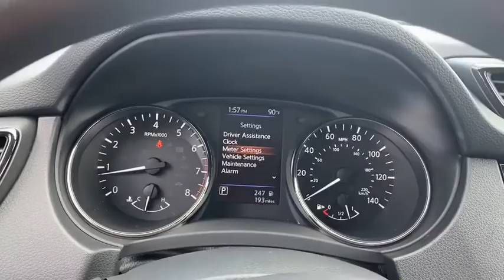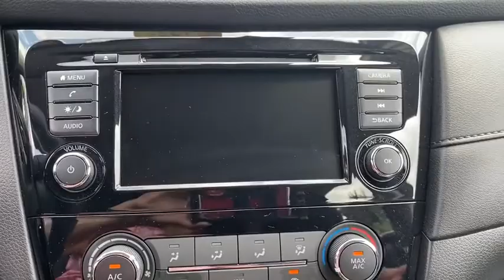2020 Nissan Rogue Langhorne, Bensalem, Philadelphia, Southampton, Huntingdon Valley, PA P21385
Magnetic Black Pearl Used 2020 Nissan Rogue available in Feasterville, Pennsylvania at Colonial Nissan. Servicing the Langhorne, Bensalem, Philadelphia, Southampton, Huntingdon Valley, PA area.

Colonial Nissan
117 Bustleton Pike